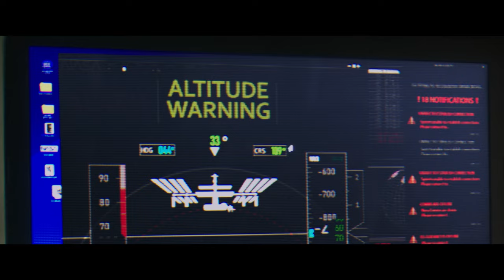I.S.S. | Official Trailer | IPIC Theaters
IPIC Theaters - The Ultimate Theater Experience

IPIC Theaters' passion for the movies is bringing a premium yet affordable movie experience for everyone.